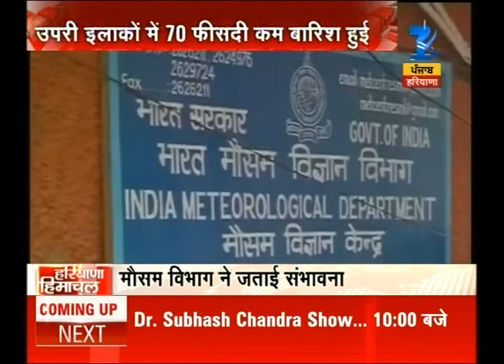Rio Paralympics 2016: India wins historic gold and bronze in high jump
India wins historic gold and bronze in high jump in Rio Paralympics 2016. Watch complete news story of for getting detailed updates!